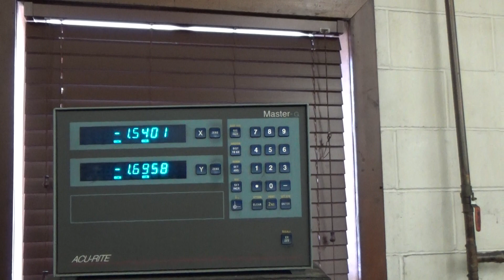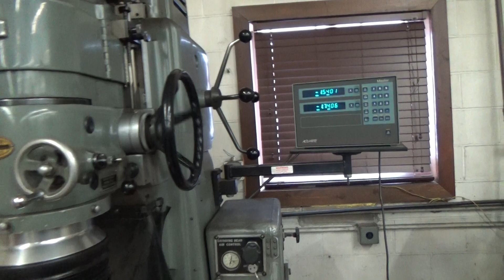Moore Model No. 3 G18 Jig Grinder with 40,000 RPM Spindle For Sale At MachinesUsed.com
Equipped with: Acu-Rite 2-Axis DRO, 40,000 RPM Spindle, Assorted Stones, Hold Downs